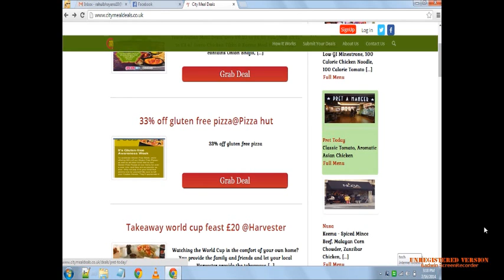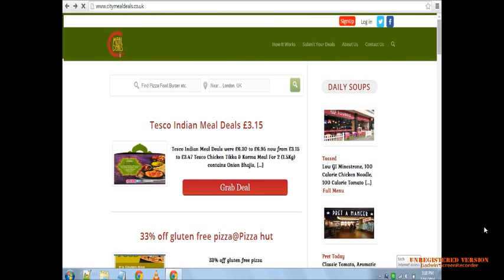pret soup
Get your offer